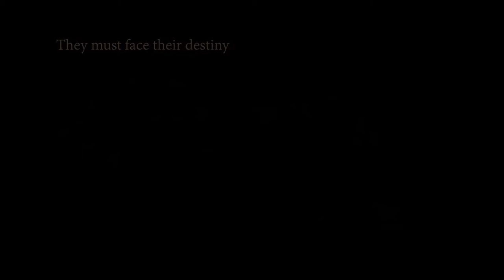MACROTIS:A MOTHER'S JOURNEY LAUNCH TRAILER PS4 ➤ ⓎⓃⓇ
Description

Help Bilby find her children in an endearing underground adventure!

Macrotis is the story of a mother’s relentless search for her missing children, an emotional tale told through lush 2.5D platforming filled with thought-provoking puzzles. Climb, jump and gnaw your way through beautiful yet dangerous environments, avoid traps and use water physics to your advantage. As you progress, you’ll gain a variety of natural and supernatural abilities to overcome the obstacles in your path. Will you help Mother Bilby rescue her family?

Macrotis: A Mother's Journey is available this week for PS4™

Açıklama

Bilby sevimli bir yeraltı macera çocuklarını bulmak yardım!

Macrotis onun kayıp çocukları için bir annenin amansız arama hikayesi, duygusal bir hikaye gür 2.5D platforming ile düşündürücü bulmacalar ile dolu anlattı. Tırmanmak, atlamak ve güzel ama tehlikeli ortamlarda yolunuzu kemirmek, tuzaklar önlemek ve kendi yararınıza su fiziği kullanın. İlerledikçe, yolunuzdaki engelleri aşmak için çeşitli doğal ve doğaüstü yetenekler kazanacaksınız. Anne Bilby'nin ailesini kurtarmasına yardım edecek misin?

Macrotis: A Mother's Journey ps4™ için bu hafta mevcuttur.